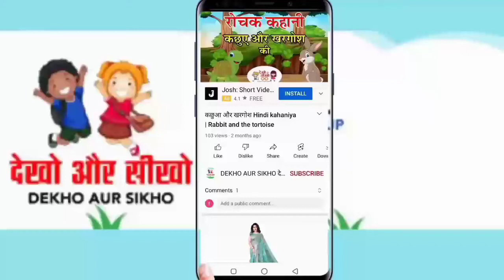Water animals name जलचर प्राणियों के नाम Gk - Kids general knowledge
धन्यवाद 🙏